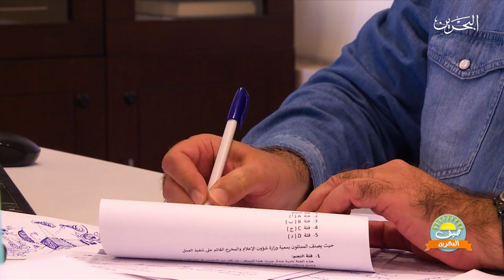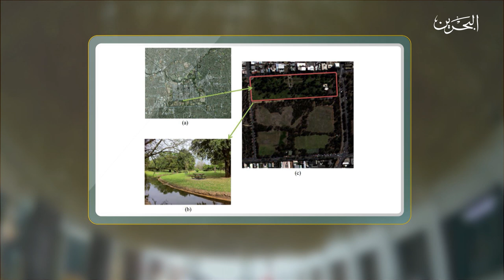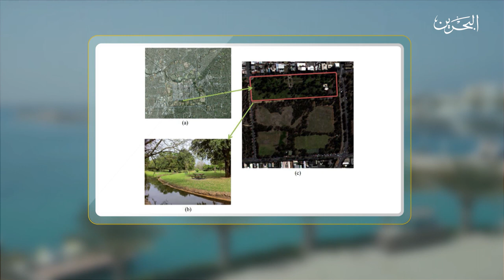صيف البحرين | 28-7-2020